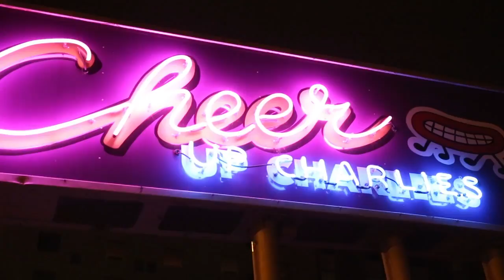Free local music lures Austin out of hibernation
Started as a way to attract people to the bars downtown during the typically slow time after the holidays, Free Week has become an event all its own. Multiple venues in Austin offer a week of free local shows, and Austinites turn out in droves.